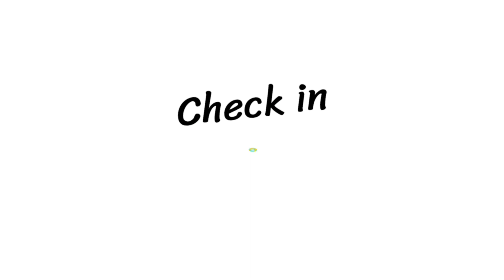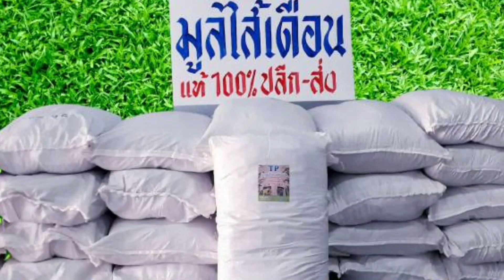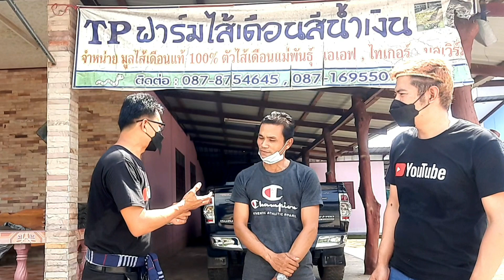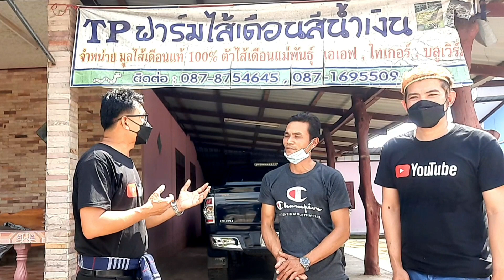เลี้ยงไส้เดือน ขายได้ทั้งตัว ขายได้ทั้งมูล 1 เดือน ขยายเพิ่มเป็นเท่าตัว!